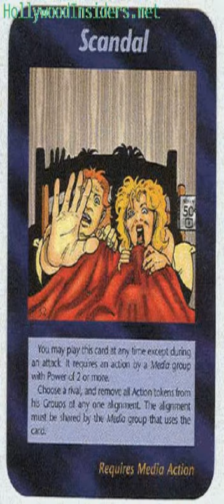illuminati conspiracy game